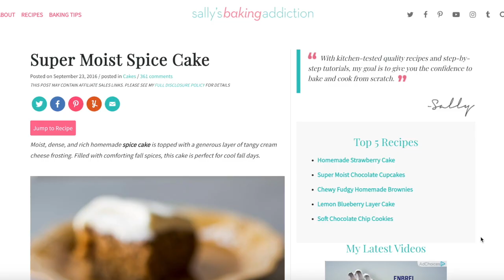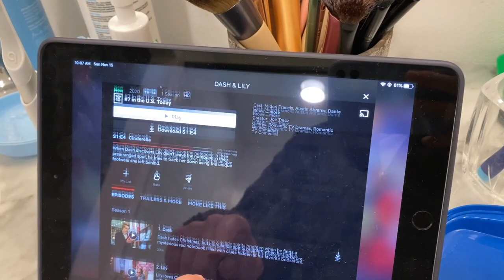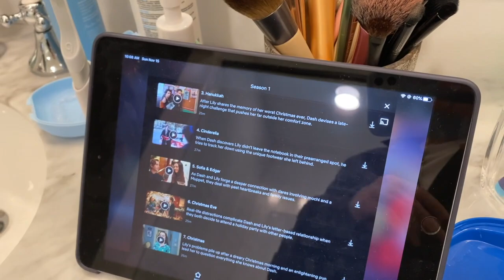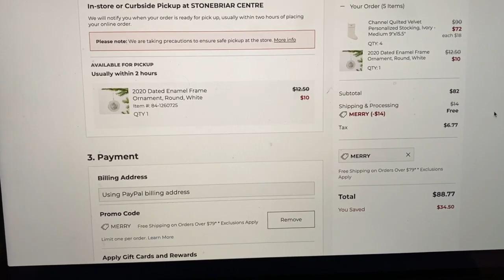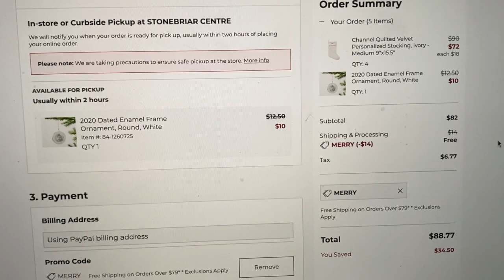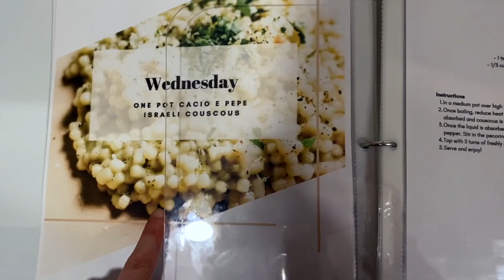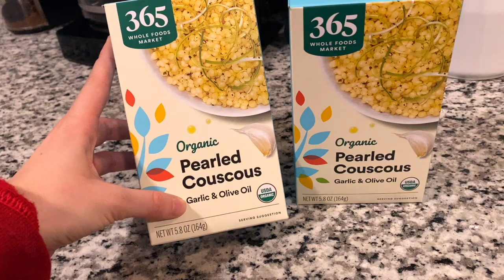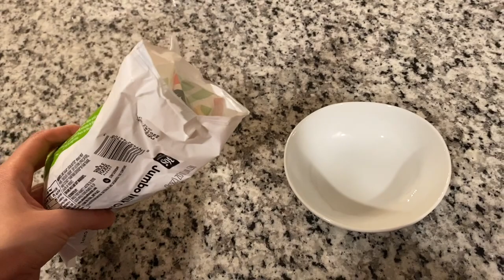DAILY VLOG | Christmas DIY, a Nash Spotlight, & Cacio e Pepe | THIS OR THAT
Join Bryan, Nash, and me on this lazy Sunday filled with a Christmas DIY project, video editing, cooking, a little Peloton chit chat and more! I hope you enjoy spending the day with us!

*Get cash back on your purchases by using Rakuten! You can get $10 back on your first purchase of $25 or more if you sign up through this

+Folex Spot Remover ($15 for 36 oz)
+Crate&Barrel Axis II Sectional
+Home Depot Brass Knobs ($3.50 each)
+Pottery Barn White Quilted Christmas Stockings ($18 each):
+Christmas Ornaments ($5)
+Pearl Izumi Spin Shoes ($90)
+Tiem Spin Shoes ($130)
+Delta Clips ($13.50)
+SPD Clips ($13)

You can always view a full list of my favorite amazon products by category by visiting my storefront

CAMERA AND EQUIPMENT USED:
*Canon EOS m50 Mirrorless Camera
*ZOMEi Tripod
*Limostudio Softbox Light Kit
*SanDisk Extreme Pro 32GB Memory Card